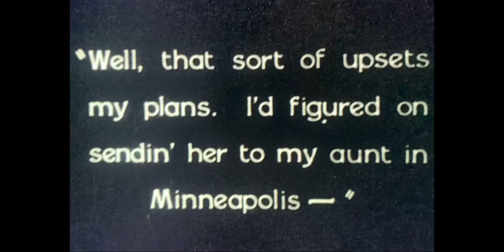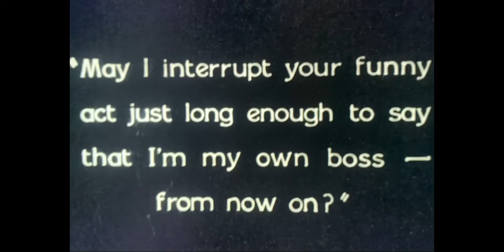ClaraBow “Mantrap” 1926 🎥 🎞 🍿 💝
From the director of "Gone with the Wind" and "The Wizard of Oz," this is a scene from an earlier VictorFleming work from 1926, "Mantrap" stars the original It girl, ClaraBow , as well as PercyMarmont and ErnestTorrence